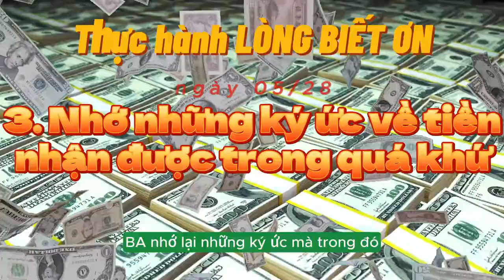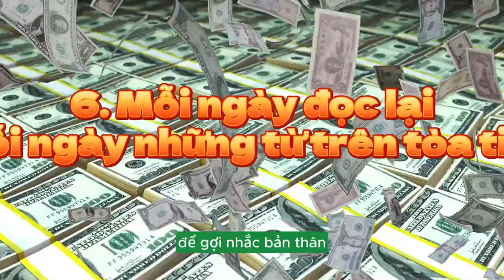[Podcast] Thực hành lòng biết ơn - ngày 05/28 - Phép màu tiền bạc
Kính thưa quý vị, đây là tôi là người Việt Nam, yêu cải lương, yêu câu ca vọng cổ, ... nên đây là kênh do tôi sưu tập những trích đoạn, những câu ca, những vở tuồng xưa, kinh điển để làm kỉ niệm để thỏa niềm đam mê cũng nhằm phục vụ quý khán giả mộ điệu gần xa.
Gần đây youtube hỗ trợ làm những clip short (ngắn), nên tôi cũng sưu tập những câu ca bài bản ghi dấu ấn để gọi là quà tặng dành cho tôi và cho quý vị.
Cám ơn quý vị đã ủng hộ.
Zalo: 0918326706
Trân trọng.